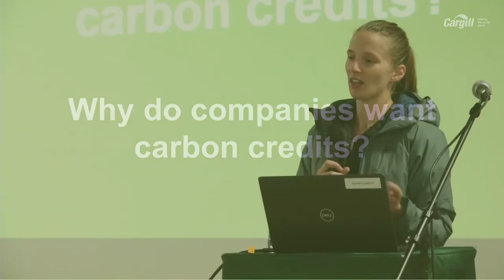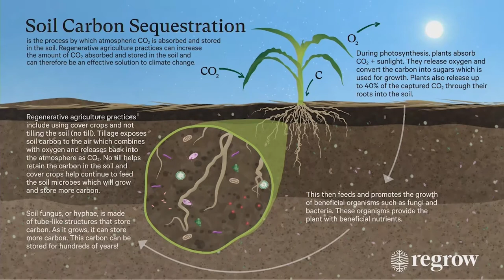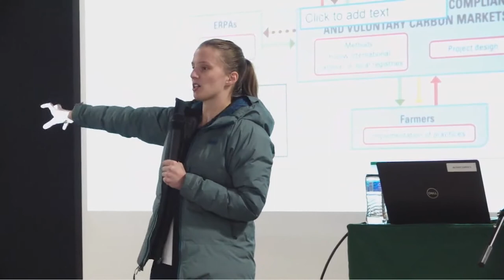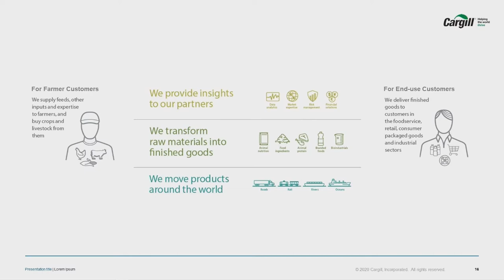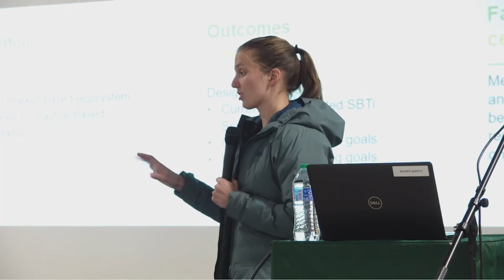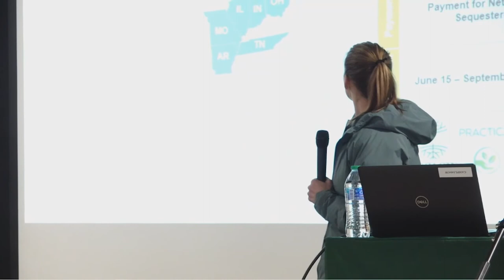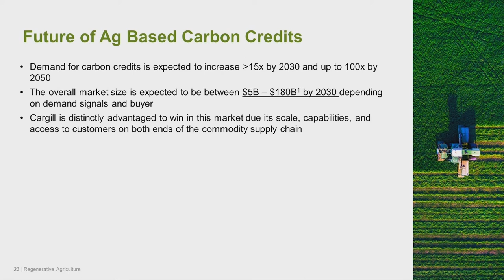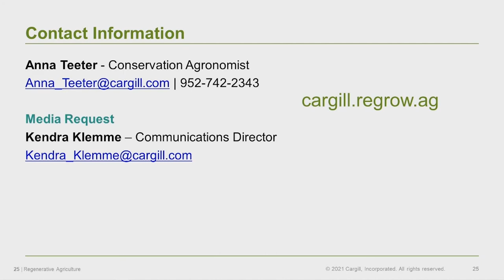Payments for Good Practices? Value-Added Regenerative Agriculture Programs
Anna Teeter, a conservation agronomist at Cargill, shares about Cargill's regenerative ag program (that pays farmers for improved soil health and positive environmental outcomes) during our annual Conventional Corn & Soybeans Day, held at Albert Lea Seed on Dec. 1, 2021